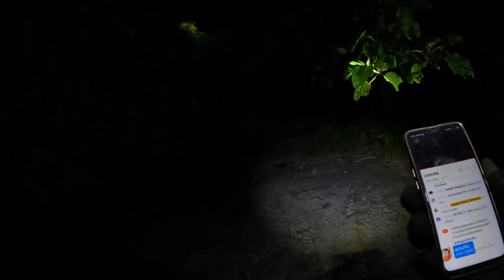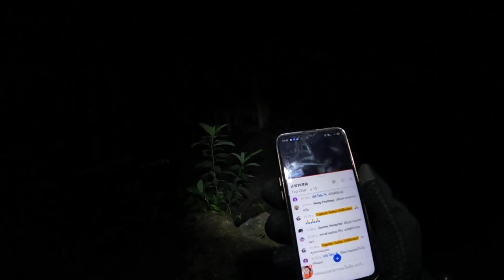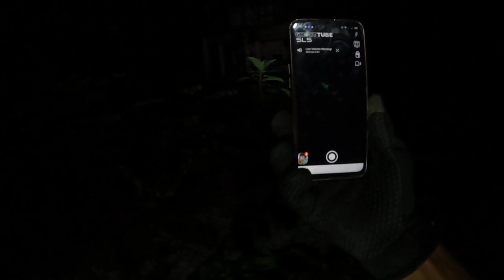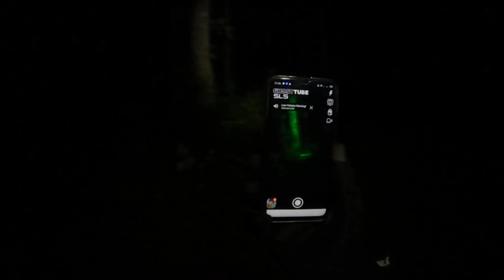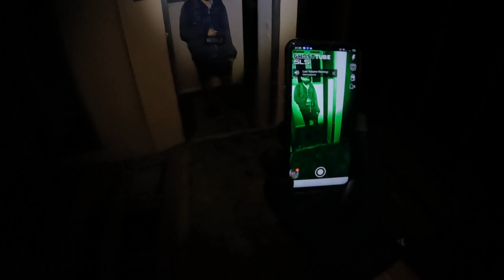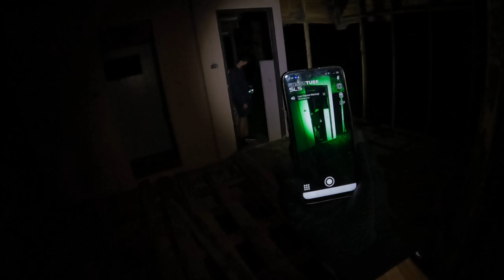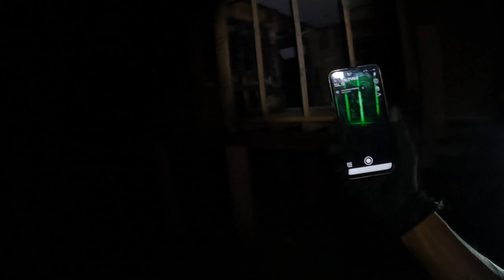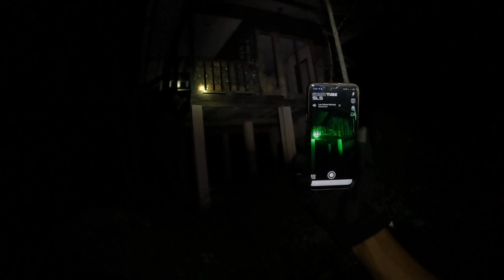(ไม่กระตุกให้เสียอารมณ์) บันทึกไลฟ์สด น้ำตกลาดวานรกลางคืน ตอนที่ 1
พร้อมเพย์ 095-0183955 แวววิมล แอดปูเป้ครับ